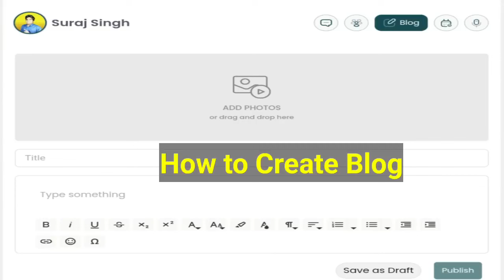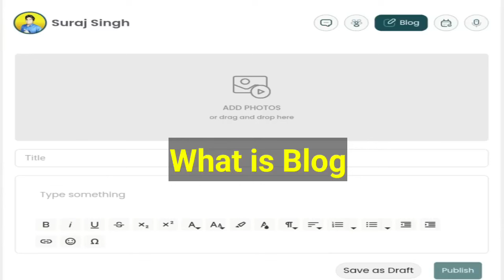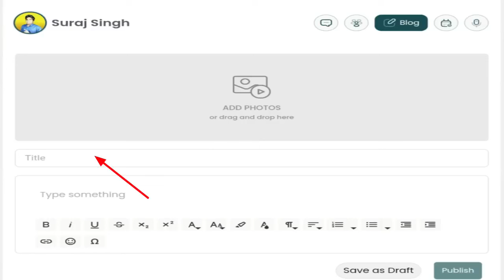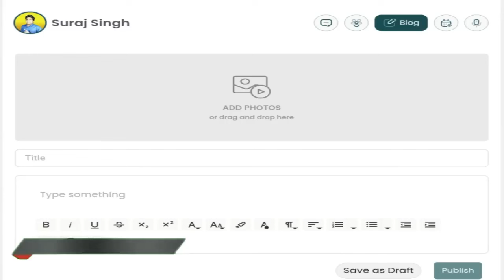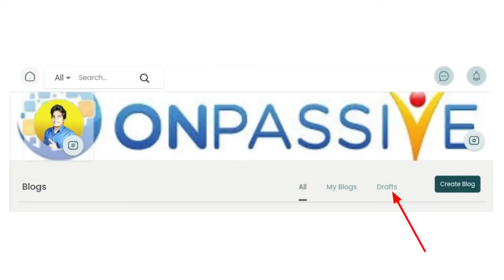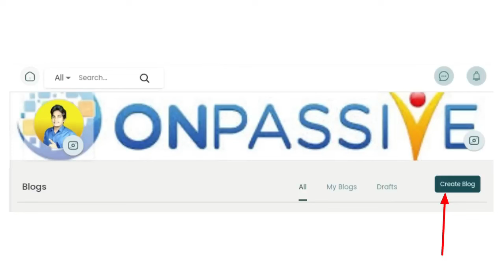Information About ONet, आप भी Blogs Create कीजिए